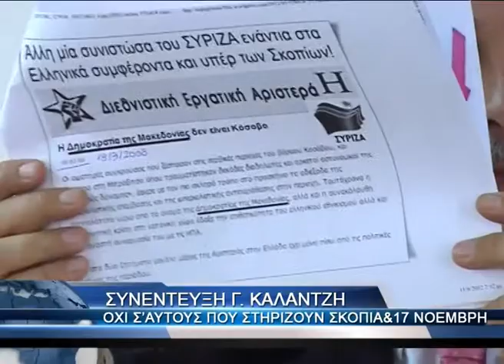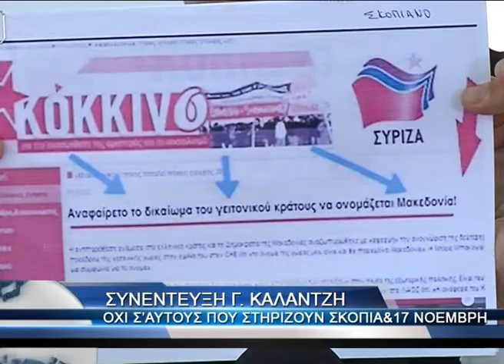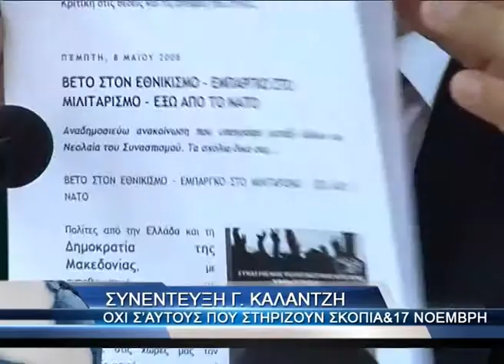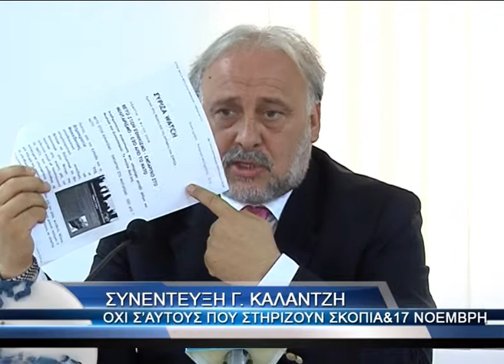Νέα επίθεση κατά ΣΥΡΙΖΑ από τον Γεώργιο Καλαντζή